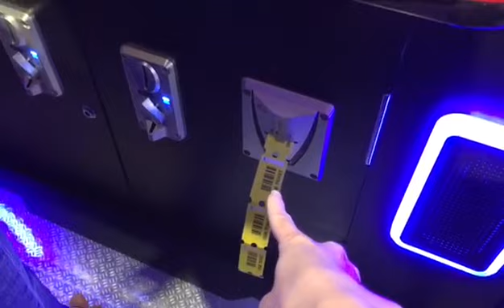ZOMBIE LAND SMART VERSION ARCADE MACHINE 殭屍大作戰家庭版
PAN ASIA AMUSEMENT CO.,LTD.